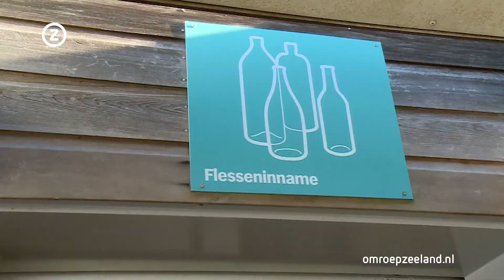Wim Hendrikse staat in de zomer vroeg op om het strand van Domburg af te struinen.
Wim Hendrikse staat in de zomer vroeg op om het strand van Domburg af te struinen. Hij verzamelt de lege flessen van de vorige dag. Met het statiegeld vult hij zijn uitkering aan.